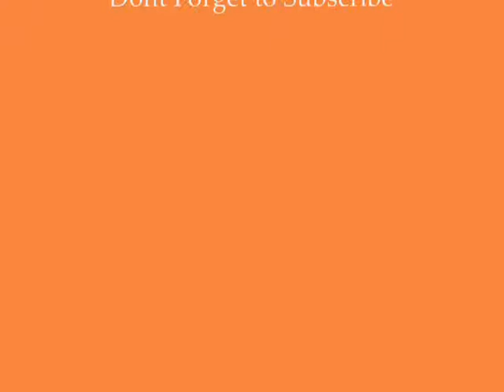Driving on 3 wheels in Street Legal Racing Redline 2.3.0 LE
it can be done